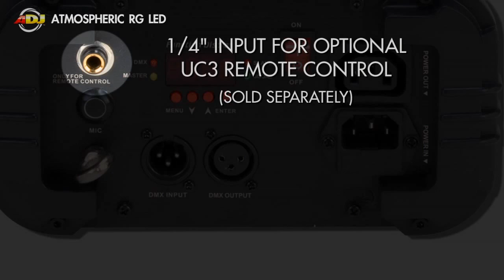AMERICAN DJ / レーザー ATMOSPHERIC RG LED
赤、緑のレーザーに青のLEDウォッシャーを搭載！水面の様なブルーのバックに描かれるクモの巣タイプのレーザーによる幻想的な背景を演出します。是非、動画にて御確認下さい！